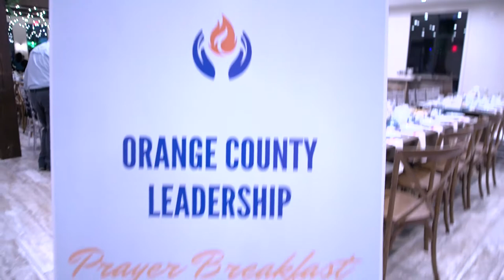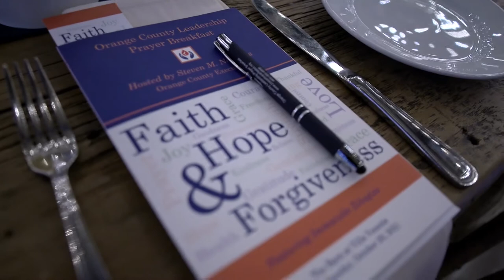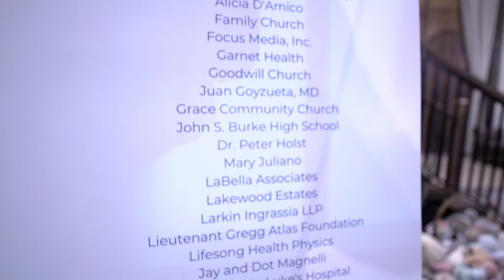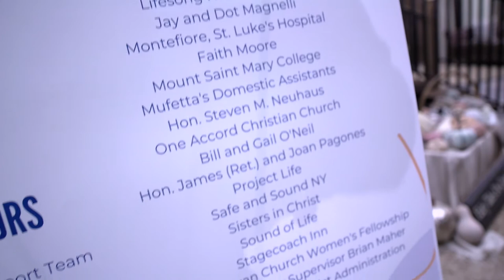Orange County Leadership Prayer Breakfast 2021